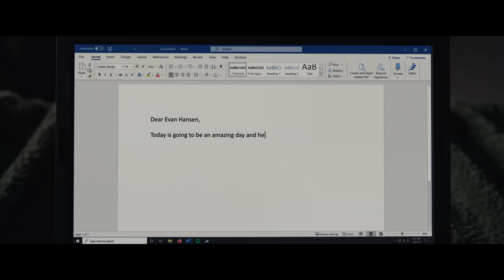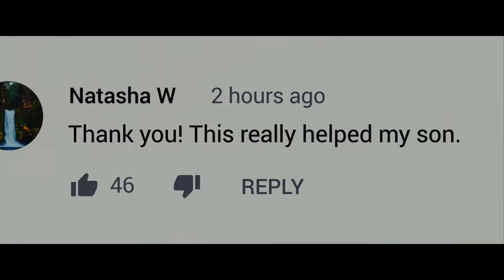DEAR EVAN HANSEN - IN CINEMAS OCT 22 - Official Trailer (Universal Pictures) HD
Cast: Ben Platt, Amy Adams, Julianne Moore, Kaitlyn Dever, Amandla Stenberg, Nik Dodani, Danny Pino, Colton Ryan, DeMarius Copes
Directed by: Stephen Chbosky
Screenplay by: Steven Levenson
Music & Lyrics by: Benj Pasek & Justin Paul
Based on: The stage musical by Steven Levenson, Benj Pasek & Justin Paul
Producers: Marc Platt, Adam Siegel
Executive Producer: Michael Bederman, Steven Levenson, Benj Pasek, Justin Paul